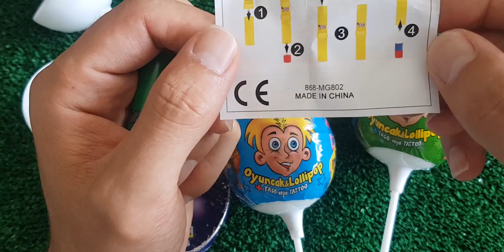🔴BLOOP vs GODZILLA,SHIN GODZILLA,SHARKZILLA RADIATION:Monsters Ranked From Weakest To CandyStronges